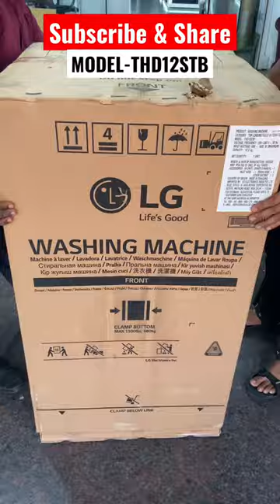THD12STB 12Kg LG best top load washing machine | best washing machine 2023